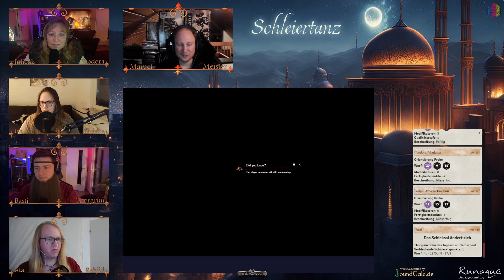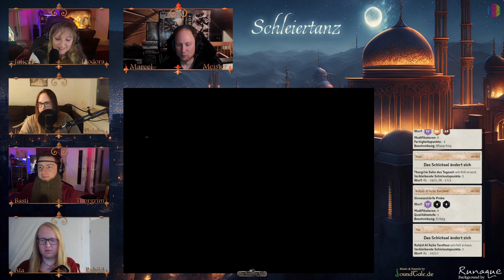"Hochzeit wider Willen: Teil 2" - Aranien Kampagne #02 [DSA5 Pen & Paper]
Eine DSA5 Kampagne in Aranien rund um das Abenteuer "Schleiertanz".
Hochzeit wider Willen (in zwei Teilen) ist der Beginn dieser Geschichte.

Willkommen in Aranien, meine Freunde, wo der Aranjensaft süß
und der Wein schwarz ist...werdet hier Zeuge des Anfangs und des Endes unserer Helden.

Spieler:
- Basti als Thorgrim
- Ata als Rahjid
- Isa als Elaisha
- Julicals als  Feodora
- Marcel als Meister

Danke an Erdenstern für dieses ganz besondere Lied "A thousand Tales" und "Carpet Flight"
Musik aus dem Album "Into the Gold" von Erdenstern | komponiert von Andreas Petersen

Danke an alle Spieler und Zuschauer im Live Stream. Ihr Bereichert die Spiele sehr.

Wir spielen „Das schwarze Auge 5“ in einer Online Runde live bei Twitch. Das Schwarze Auge (DSA) gehört zum Genre der Fantasy-Rollenspiele. Bei diesem Pen’n’Paper-Rollenspiel schlüpfen die Spieler in die Hauptrollen einer fantastischen Geschichte, deren Handlung sie selbst bestimmen, was man auch als ein interaktives Erzählspiel bezeichnen kann. Es unterscheidet sich damit von den Computer- oder Live-Rollenspielen: Es gibt kein Spielfeld und keine Figuren bzw. sind diese Elemente für das Rollenspiel optional. Das Spiel lebt in der Vorstellung der Mitspieler.

-- "A thousand tales" und "Carpet Flight" aus dem Album Into the Gold von Erdenstern. | Musik komponiert von Anders Petersen.